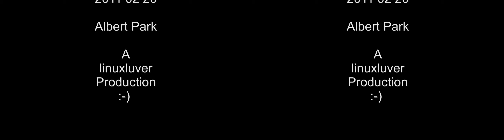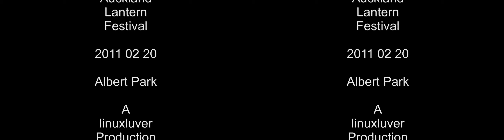Amazing Auckland Lantern Festival In 3D - New Zealand's 4 Day Family Friendly Event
Junkanew presents the exciting Auckland Lantern Festival 2011 created in 3D by Steve Stereoscopic.

About The Auckland Lantern Festival
The Festival celebrates the culmination of the traditional fortnight of Chinese New Year festivities. It is Auckland’s largest annual festival and New Zealand’s largest Chinese cultural festival which showcases traditional and contemporary Chinese culture and Auckland’s Chinese stories and communities.
The festival date changes every year according to the Chinese lunar calendar and every year a new Chinese zodiac animal is celebrated. The event has grown to a four-day family-friendly event, having moved venues over the years.
The event is delivered by Tātaki Auckland Unlimited, the region’s economic and cultural agency, on behalf of Auckland Council, with founding partner Asia New Zealand Foundation.
Each week Junkanew TV gives you more films and Junkanew activities new and past livestreams.